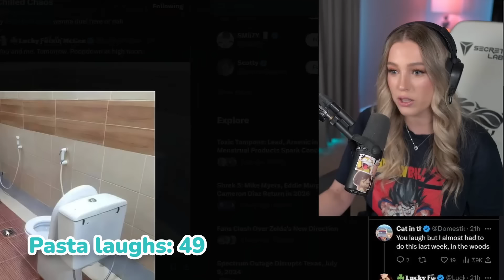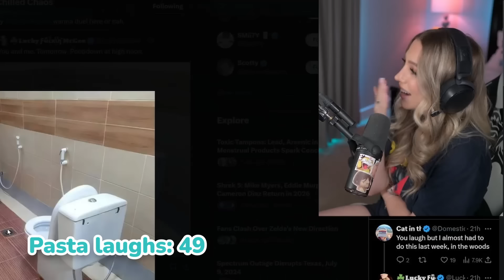INSANE YLYL but SHE LAUGHS & I WIN 😂💀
This is the STEALTHIEST YLYL I've EVER done! If she laughs I just WIN. I wanted to see what would make her laugh the hardest (without her knowing) & this ABSOLUTELY WORKED I'M A GENIUS. ❤️

All the content we reacted to is from @Brittany_Broski's channel! She's INSANELY funny and definitely deserves your sub.

Follow my best friend ► @PastaReacts

Watch my VOD channel ►  @emerome2